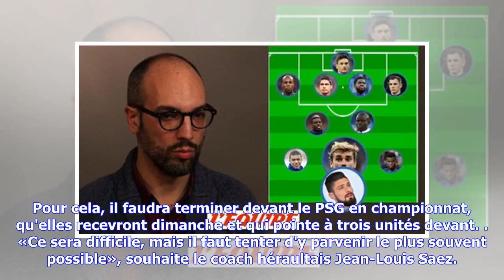Dernières nouvelles | Foot - C1 (F) - Saez : «Se glisser entre Paris et Lyon»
L’Equipe videos•29 mars 2018VIDEO FOOT - Éliminées par Chelsea mercredi soir en quarts de finale de la Ligue des Champions (0-2 à l'aller, 1-3 au retour), les joueuses du Montpellier-Hérault ont très envie de regoûter au plus vite à la compétition reine. Pour cela, il faudra terminer devant le PSG en championnat, qu'elles recevront dimanche et qui pointe à trois unités devant. «Ce sera difficile, mais il faut tenter d'y parvenir le plus souvent possible», souhaite le coach héraultais Jean-Louis ...